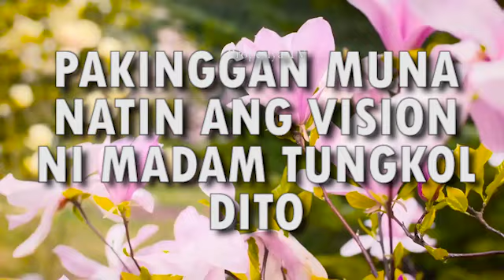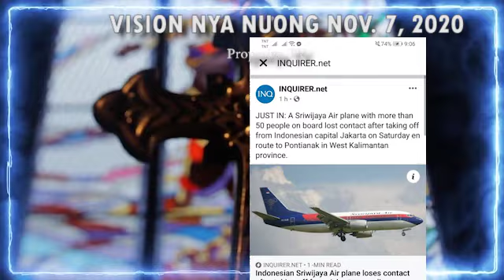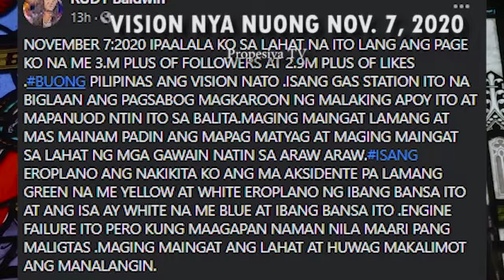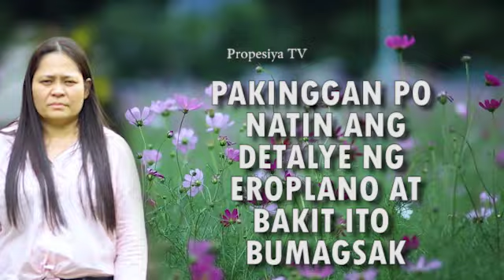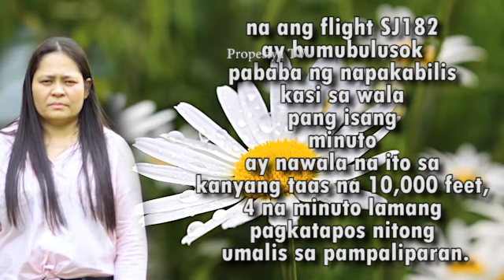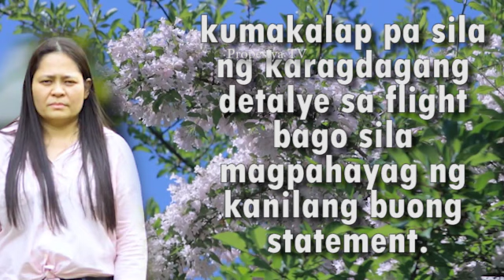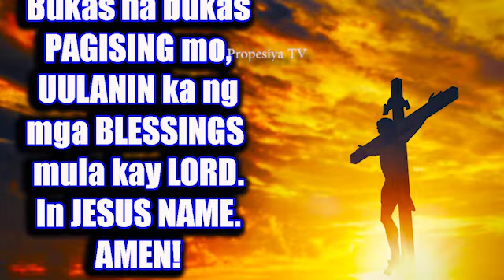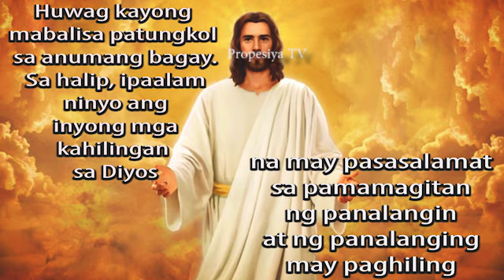TUMPAK NA TUMPAK NA NAMAN ANG DETALYE NG VISION NI MADAM | NAGKATOTOO NA NAMAN | RUDY BALDWIN VISION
TUMPAK NA TUMPAK NA NAMAN ANG DETALYE NG VISION NI MADAM | NAGKATOTOO NA NAMAN | RUDY BALDWIN VISION | PROPESIYA TV